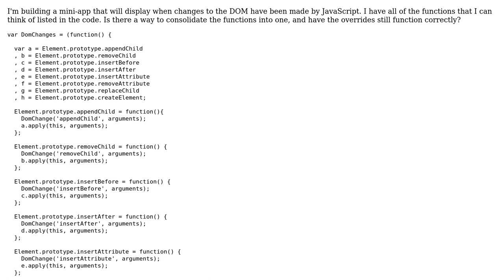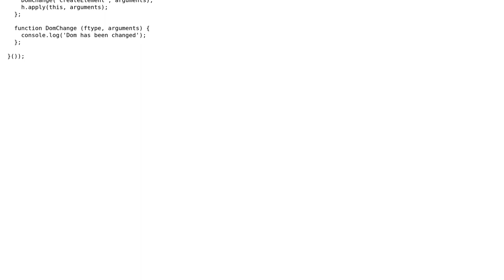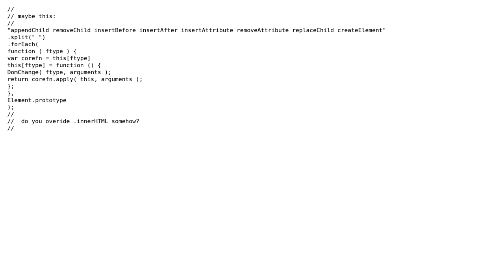Code Review: DOM override app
With thanks & praise to God, and with thanks to the many people who have made this project possible! | Content (except music & images) licensed under CC BY-SA | Music | Images & others | With thanks to user user2383628 user Nikola Vukovic user Jamal and the Stack Exchange Network Trademarks are property of their respective owners. You are responsible for your own actions.